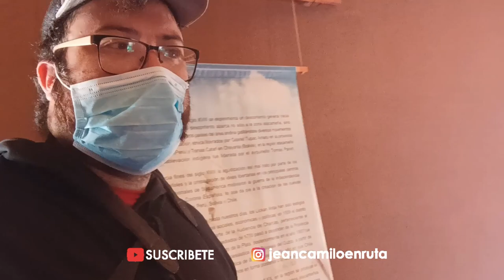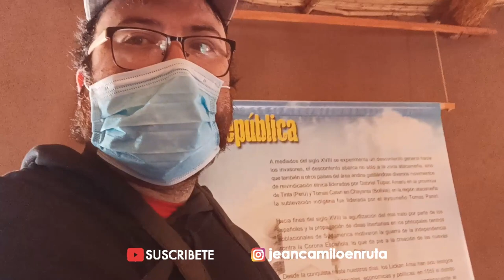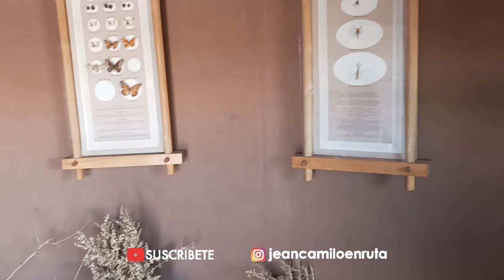ALDEA DE TULOR - VALLE DE JEREZ - OASIS EN EL DESIERTO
En esta nueva entrega nos encontramos en la mítica Aldea de Tulor y en el Valle de Jerez, recorriendo lo hermoso del Desierto de Atacama.

Cada semana un nuevo contenido, dando a conocer lo hermoso de este país, y su gente.

y también en mi canal de YouTube

@JEAN CAMILO EN RUTA